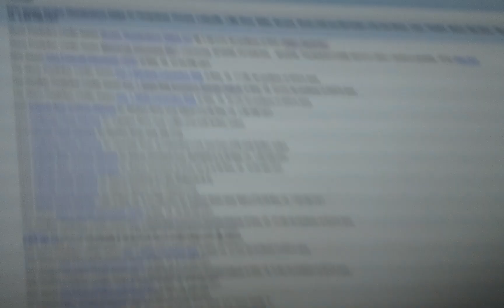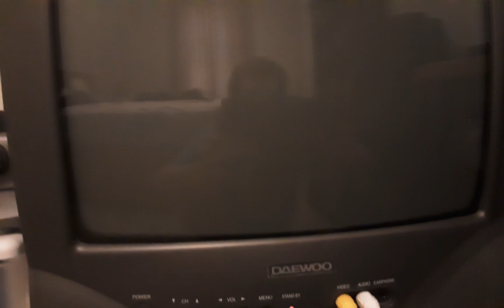What I've Been Doing (FULL XBOX 360 BOOTUP SOON?)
yep, crazy stuff
credit to mumoso, sentinel and kishi for being the most helpful about the xbox not displaying correctly situation! i appreciate it guys :) here, have some cookies you three🍪🍪🍪